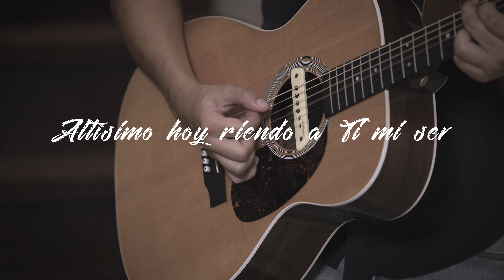DIOS ETERNO | Acoustic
Scroll down for translation!

Dios eterno  (Everlasting God)
damos honra (We give You glory)
T'adoramos hoy (We worship You today)
Que Tu rieno (May Your Kingdom)
Desde el cielo (From heaven)
Caiga donde estoy (Come down where we are)